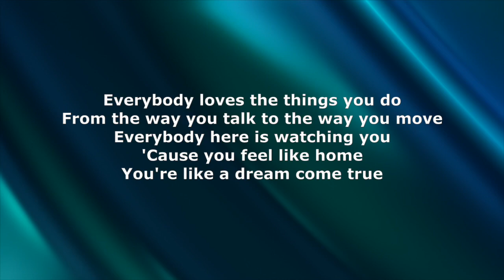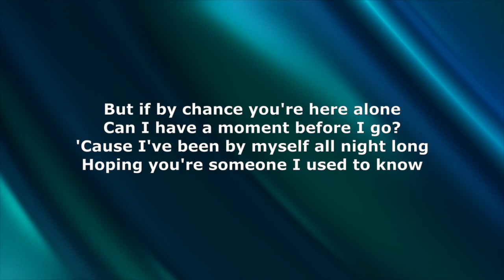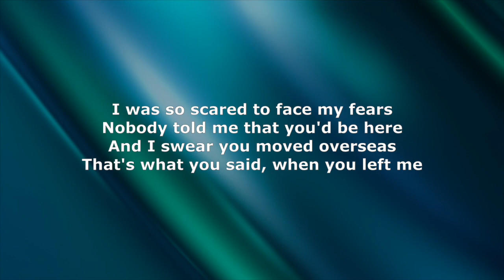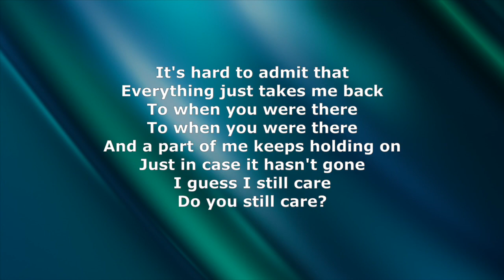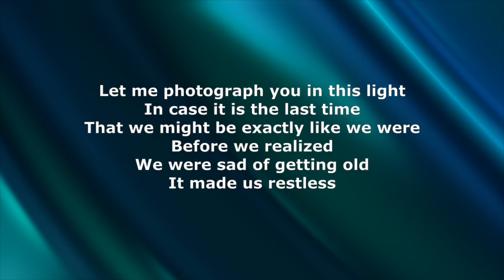When We Were Young (Adele) cover by SYC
WhenWeWereYoung is one of my favourite songs by Adele. It has a lot of emotion and soul.

Hope you enjoy my cover! :)